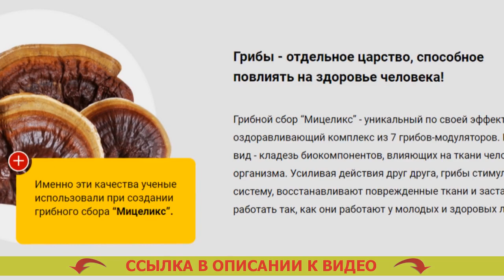🍬 Чем экстренно снизить сахар в крови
Рекомендуется для использования всем без исключения мужчинам и дамам после 40 лет.
- Безвредно расщепляет излишнюю глюкозу.
- Приводит в норму мочевыделение.
- Предупреждает формирование рака простаты для сильной половины человечества.
- Реставрирует функции печени и почек.

Мицеликс – это средство для нормализации уровня глюкозы.
Созданию средства предшествовали 10 прошедших лет работ и 3 года тщательных клинических проб, доказавших его продуктивность в нормализации глюкозы, устранении более частого мочеиспускания, уменьшении резистивности к инсулину. Снижение сахара в крови медикаментами.

Немаловажным положительным моментом Мицеликса считается исключительно натуральный состав, ввиду этого он не только не наносит вред организму человека, но также оздоравливает его. Таблетки от сахара глюкофаж цена. Российская организация врачей рекомендует вещество для бытового использования. Диоген от диабета.

Как именно работает Мицеликс. Народная медицина против диабета.
Мицеликс обогащен ионами калия, которые дальше участвуют в переносе фосфатов, полученных в результате протекания гликолиза. Диасон от диабета. Именно благодаря ионам калия глюкоза расщепляется быстрее – ее уровень в крови нормализуется. Таблетки от сахарного диабета сиофор 1000. Прием калия помогает ослабить резистивность (толерантность) к инсулину. Чем заменить метформин.

Диабет - одно из наиболее жутких недомоганий. Когда придумают лекарство от диабета 1 типа. Ежели вы желаете исключить его появления с возрастом, я настоятельно рекомендую организовать очистку всего организма от скоплений глюкозы (внутреннего сахара), которые возникли со временем. Тражента отзывы диабетиков цена в россии.

Это не только предотвратит тягостные последствия в перспективе, но и оздоровит ваш организм в настоящем. Сахар в крови 12 как снизить. Сахар не только разваливает внутренние органы, но и еще угнетает ваше личное здоровье, в следствии этого положительные перемены в своем здоровье вы почувствуете уже по окончании нескольких дней применения Мицеликса. Лекарства от сахарного диабета второго типа. Кроме того это средство поможет вам оздоровлять мочеотделение. Капельницы при диабете 2 типа название.

Последние несколько лет советую Мицеликс большему числу наших больных, и мнения о нем самые наилучшие. Диабетон при сахарном диабете отзывы.

Чем экстренно снизить сахар в крови Чем экстренно снизить сахар в крови .